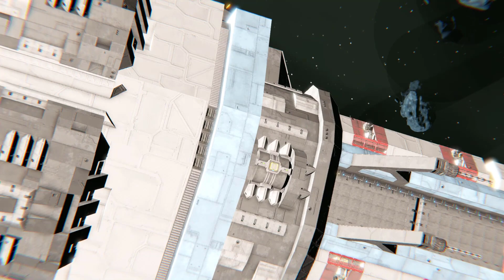Space Engineers - Expanse Style Battle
VVV The list of what was used for filming is below VVV